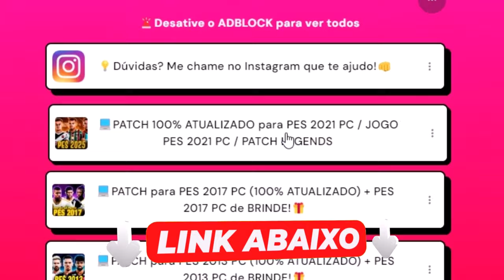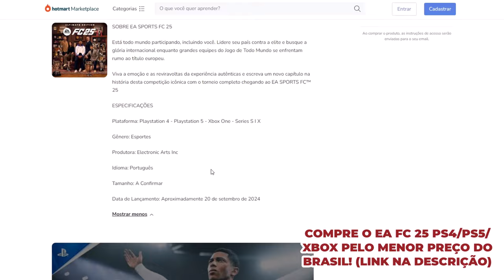TODOS OS TIMES BRASILEIROS LICENCIADOS no EA FC 25 !!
✅ *ADQUIRA PELO LINK ABAIXO O EA FC25 MUITO MAIS BARATO PS4/PS5/XBOX*

*OS MELHORES PATCHS, JOGOS E OPTION FILES NESSE LINK*
💡Dúvidas? Me chame no Instagram: @neomar_10

👇Conheça meus outros canais!👇
📷 *Me siga no Instagram* @Neomar_10